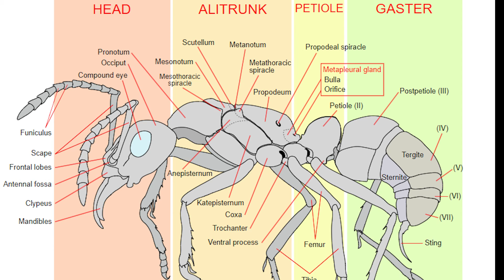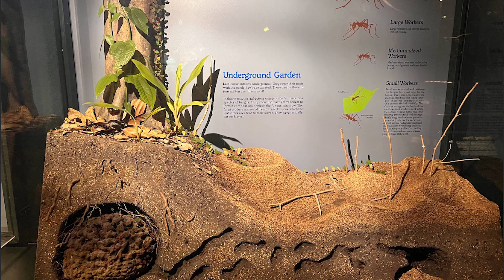Nature Notes: An Ant's Life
Shrink down and explore the lives of our tiny friends, the ants, in this episode of "Nature Notes."